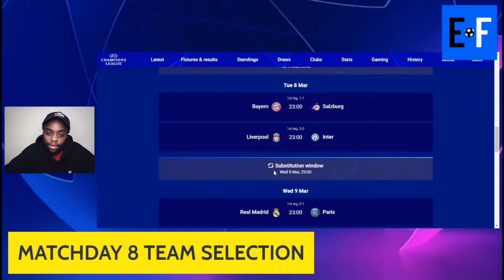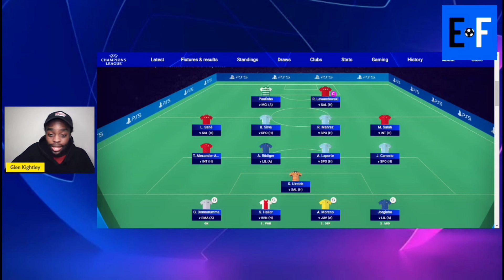UCL FANTASY MATCHDAY 8 TEAM SELECTION | Round Of 16 Champions League Fantasy Football Tips 2021/2022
🔵 JOIN THE EVERYTHING FOOTBALL UCL FANTASY LEAGUE 🏆

LEAGUE CODE: 83UVQC0A09

⚽ MATCHDAY 8 FIXTURES ⚽

Bayern Munich VS Salzburg

Liverpool vs Inter Milan

Manchester City vs Sporting CP

Real Madrid vs PSG

Manchester United vs Atletico Madrid

Ajax vs Benfica

Juventus vs Villarreal

Lille vs Chelsea

⚽ FIRST LEG RESULTS⚽

Sporting CP 0 - 5 Manchester City

PSG 1 - 0 Real Madrid

Inter Milan 0 - 2 Liverpool

Salzburg 1 - 1 Bayern Munich

Chelsea 2 - 0 Lille

Villarreal 1 - 1 Juventus

Atletico Madrid 1 - 1 Manchester United

Benfica 2 - 2 Ajax

📷📸 Sign up for the Best Live Streaming Studio (Streamyard) and get a $10 Discount for your first month when you use the link below 🔥

⚪ Glen Kightley Twitter ⚪